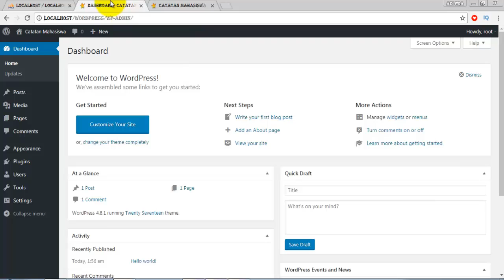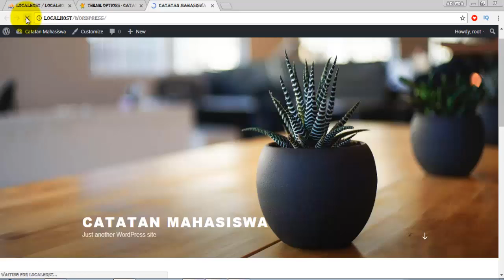Cara Mengganti Template Di Wordpress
Cara Mengganti Template Di Wordpress Oleh Vika Wulandari